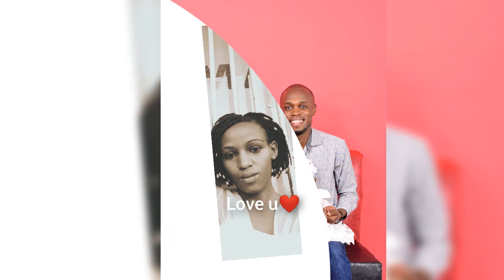Tukipata na kukosa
It's a love song